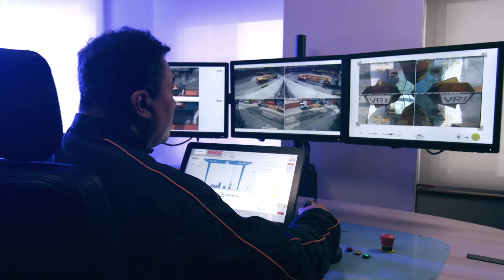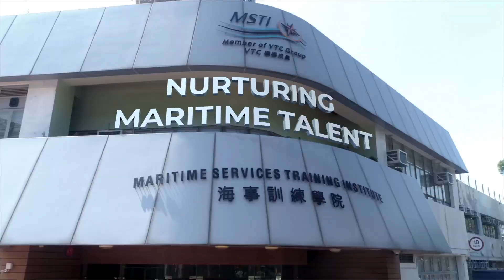The Best is Yet to Come (2019) (Maritime Services)